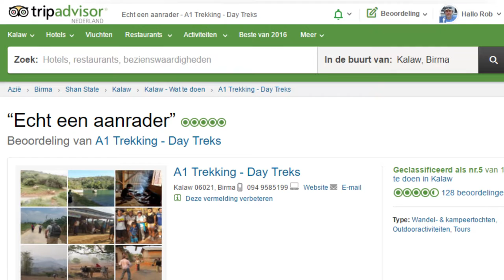One big dream in Kalaw (Myanmar) | Vlog #18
Op Wereldreis TV doen wij met korte vlogjes verslag van onze reisavonturen. We zijn nu in MYANMAR (voorheen Birma). We gingen van Bagan naar Kalaw waar we ons voorbereiden op de driedaagse trekking naar het Inle meer.